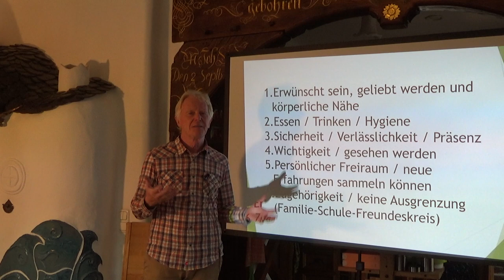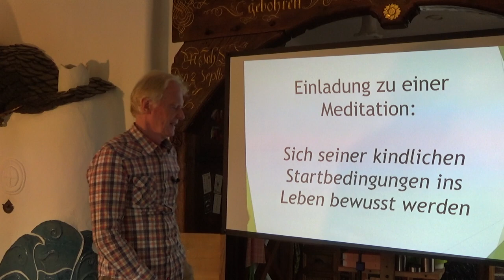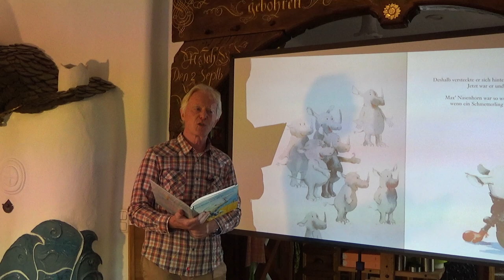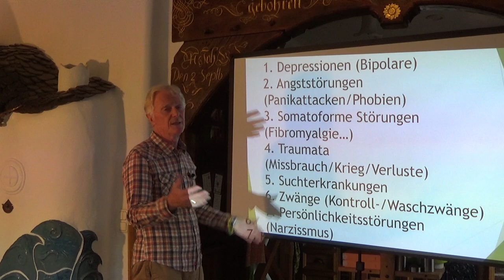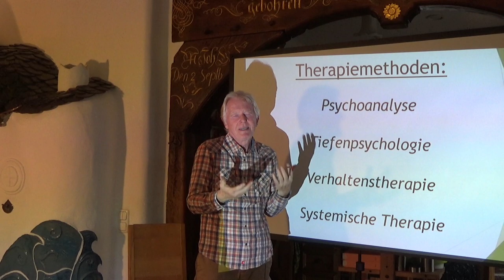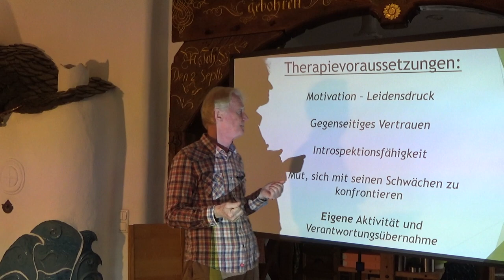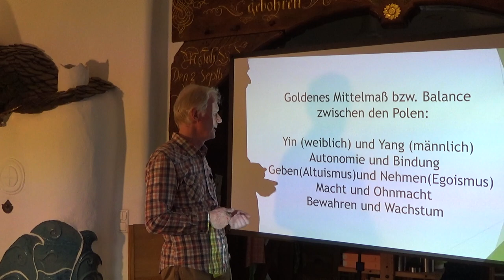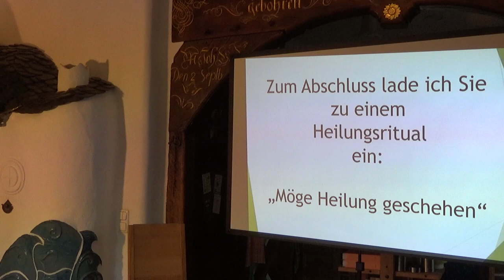Dein Weg zu innerem Frieden und Glück führt über die Heilung deiner verletzten Seele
Leitfaden für eine Psychotherapie
Es werden die Ursachen seelischer Erkrankungen erklärt und Therapiemöglichkeiten aufgezeigt. Was sind die Ziele der Psychotherapie und welche Voraussetzungen sollten gegeben sein. Wie kann man sich als Laie vorstellen, wie eine Psychotherapie wirkt. Der typische Ablauf einer Psychotherapie über die Krankenkassen.